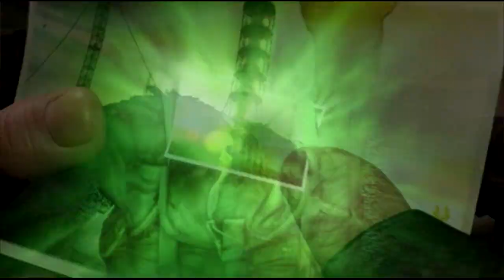Народная Солянка + Объединенный Пак 2 # 025 [Демоны Х16 и бонусный тайник]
00:55 Зачищаю мутантов (1/3)
04:02 Зачищаю мутантов (2/3)
15:08 Выключаю установку
16:42 Новые задания (фото и артефакты Стрелка)
17:16 Забираю ПДА Призрака
17:42 Зачищаю мутантов (3/3)
22:40 Четвертая часть документа для Акима
23:05 Тайник Коллекционера в Х-16
24:04 Спускаюсь в трубопровод
26:11 Поиск бонусного тайника (телепорт на Янтарь)
31:52 Забираю бонусноый тайник (телепорт на Янтарь)
Ссылки на Объединенный Пак 2, правки, дополнения и прочее находится в описании под первым видео
В видео Объединенный Пак 2 использована музыка, предоставленная
по партнерской программе VSP Group
Gritty down tempo rock electronic hybrid with electric guitar riff